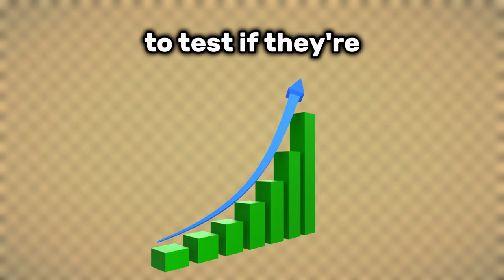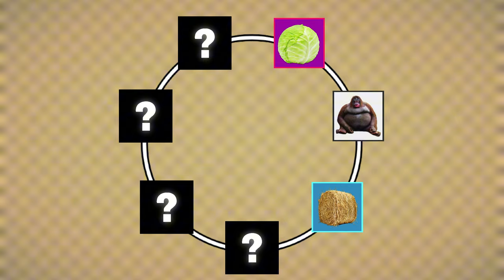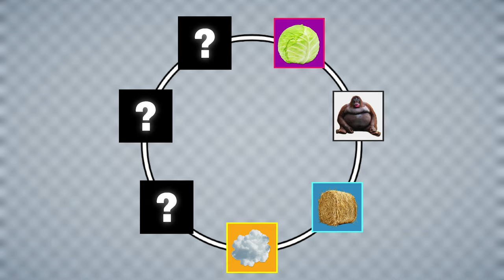I Played the World’s Weirdest Chess Openings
0:00 Cabbage Opening
1:30 Orangutan Opening
3:37 Meadow Hay Trap
5:52 Bongcloud
8:21 Crab Opening
10:37 Fred Opening
13:25 Fool's Mate